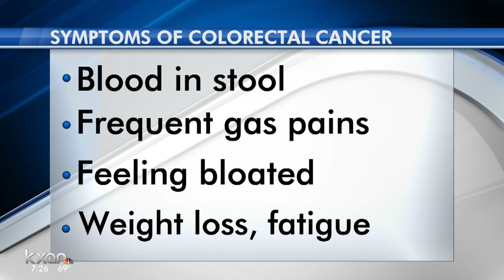Health Interview 3/17